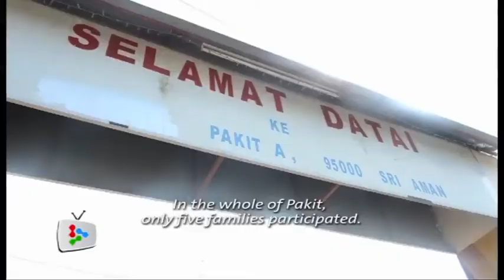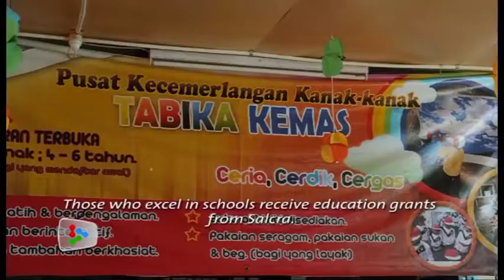SALCRA Pioneers - The Star Video (2013)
Interviews with SALCRA pioneers